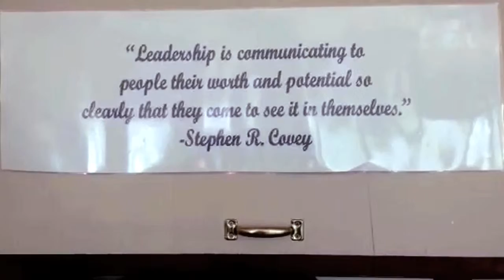Leadership is inspiring, not requiring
After spotting a Stephen Covey quote, Craig shares his belief that leadership is more about inspiration than about demands or requirements.

for free Tips, Videos, and Handouts. And learn about Craig's Keynotes, Endnotes, Seminars, and Facilitation.

Follow Craig Freshley on Twitter or Periscope to catch his next broadcast in real time, live!

My videos are all about helping groups make good decisions.

I offer self-paced eLearning courses.

I’ve written a best-selling book called TOGETHER WE DECIDE, An Essential Guide for Making Good Group Decisions.

You can access my online library hundreds of resources, for whatever you want to pay

I won the American Award for Civic Collaboration for a forum I invented to bring Republicans and Democrats together, called Make Shift Coffee House.

Since 2003, I have run a company called Good Group Decisions and have professionally facilitated over 3,000 meetings for all types of clients.